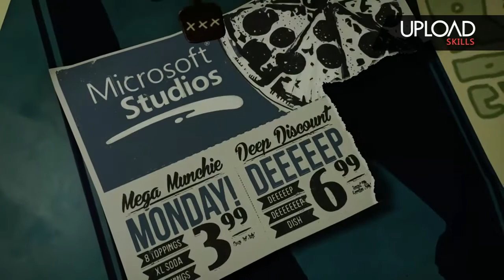Upload Skills S03E05 - Sunset Overdrive (XBOX ONE)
Episode 5 of Upload Skills third season, my Xbox One gameplay dedicated series.
The game is Sunset Overdrive, awesome fun by Insomniac Studios exclusive on Xbox One. Had great time playing it, one of the best games of the year for sure!
Next Episode : Pinball FX2